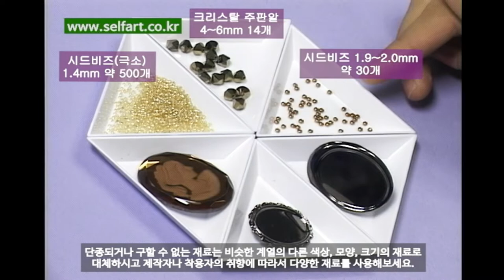💎크리스탈과 시드비즈로 까메오 브롯지 만들기✨ 셀프아트 구슬 재료로 악세사리 공예, 브로치 만드는방법 배우기🎁 Making Cameo Brooch with Crystal Beads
"까메오 브롯지 만들기" 강사 직강 동영상입니다.

학습에 필요한 재료와 공구는 아래와 같습니다.

"각 재료의 종류와 색상은 본인 또는 착용자의 취향대로 변경하시면 됩니다."
"단종되거나 품절된 재료의 경우 다른 재료로 대체하여 사용하시면 됩니다."

▶ 기본 준비물
- 크리스탈 다이아몬드(주판알) 6mm 14개
- 시드비즈(극소) 1.4mm 약 500개
- 시드비즈 1.9~2.0mm 약 30개 (미유키 시드비즈는 2.0mm 를 사용)

- 까메오 1개
- 스카프 고리 또는 브롯지 뒷판 1개

- 낚시줄 약 150~170cm
- 1:1 본드 또는 순간 접착제 등의 접착 본드

▶ 사용 공구
-쪽가위

This is a video of "Making Cameo Broge" (Self Art).

The materials and tools needed for learning are as follows.

"You can change the type and color of each material according to your or the wearer's preference."
"In the case of discontinued or sold out materials, you can replace them with other materials."

▶ Basic supplies.
- Crystal abacus 6mm 14 eggs.
- Seed beads (minimum) 1.4mm, about 500 pieces.
- About 30 seed beads 1.9 to 2.0 mm (Use 2.0 mm for Miyuki seed beads)

- One cameo.
- One scarf ring or one back plate of broggie.

- The fishing line is about 150 to 170cm.
- 1:1 bond or instant glue.

▶ Tools for use
Scissors.

You can purchase the above materials and tools at Self Art

* This video was produced by another company and copyrighted as self-art.
Therefore, all copyright rights of this video are in self-art (microhuman).